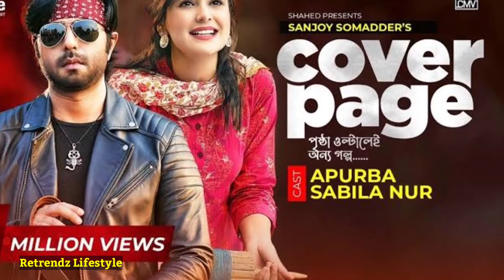Sabila Nur Lifestyle 2021, Income, Boyfriend, House, Cars, Family, Biography, Net Worth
Sabila Nur Lifestyle 2021, Income, Boyfriend, House, Cars, Family, Biography, Net Worth | Retrendz Lifestyle

এই ভিডিওটি তে যদি কোন ভুল থাকে তাহলে অবশ্যই ক্ষমার দৃষ্টিতে দেখবেন। 🙂 ধন্যবাদ সবাইকে ❤

আসসালামু আলাইকুম,
বন্ধুরা আজকে আমরা জানব বাংলাদেশের জনপ্রিয় আলোচিত নাটকের অভিনেত্রী ( Sabila Nur ) এর লাইফস্টাইল এবং কত টাকা আয় করেন, বয়ফ্রেন্ড, বাড়ি ও গাড়ি ও আরো অনেক অজানা তথ্য।

আপনার পছন্দের কোন তারকার লাইফস্টাইল জানতে এক্ষুনি তার নাম লিখে কমেন্ট করুন। আর ভিডিওটা কেমন লাগলো তা অবশ্যই কমেন্ট করে জানাবেন। ভিডিওটি ভালো লাগলে অবশ্যই ভিডিওতে একটি লাইক দিবেন এবং ভিডিওটি ফেইসবুকে শেয়ার করে সবাই'কে দেখার সুযোগ করে দিবেন।

ধন্যবাদ :) ❤️